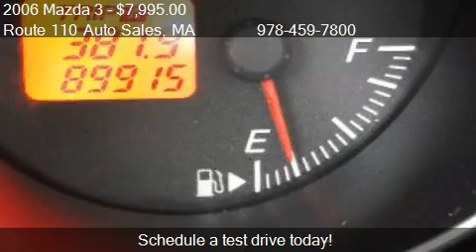2006 Mazda 3 i 4-door - for sale in Dracut, MA 01826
Route 110 Auto Sales
10 Hemlock St
in Dracut, MA 01826

Come test drive this 2006 Mazda 3 i 4-door for sale in Dracut, MA.

All power equipment is functioning properly.  Vehicle is defect free.  There is not a door ding present on this vehicle.  This vehicles engine is in perfect working condition.  Well maintained exterior is extra clean.  The inside of this vehicle is smoke-free.  The interior is in fantastic condition.  The miles you see are the actual miles for this vehicle.  This vehicle has a clean shifting transmission.  This previously owned vehicle would make you feel like you are the original owner.  This vehicles tires are only slightly worn with 75% of tread life left.  WARRANTY IS AVAILABLE.